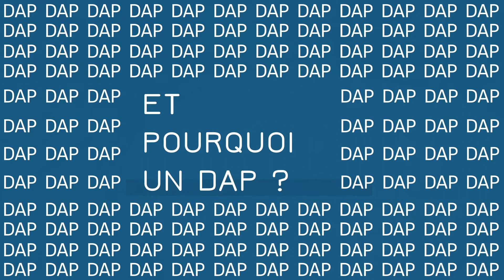Les Poteries d'ALBI investissent dans des Exosquelettes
Les Poteries d'ALBI font appel aux exosquelettes de HMT pour soulager ses équipes et améliorer les contritions de travail.